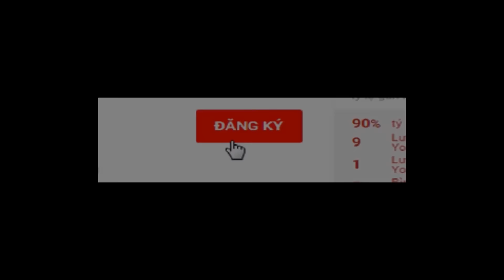Câu cá biển - Tập 2: Câu cá lên nấu ăn liền tại chỗ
Đã lâu không đi câu cá biển câu cá rô đồng hoài thấy cũng không có gì mới mẻ vả lại mùa này khô hạn đồng ruộng, ao, đìa, kênh, mương, sông ngòi cạn dần cá rô cũng dần dần hết. Hôm nay quyết định đi câu cá biển đổi gió một bữa. Chuyến đi của tụi mình có mang theo một ít vật dụng để nấu ăn. Tụi mình dự định câu có cá sẽ nấu ăn và uống lai rai vài lon bia giải khát trong khí trời nóng nực oi bức này. Vì video dài nên mình phân thành 3 tập. Mời các bạn xem tiếp tập 2: Câu cá lên nấu ăn liền tại chỗ. Cám ơn các bạn!
CÁ RÔ ĐỒNG - FISHING ANABAS TESTUDIENEUS: ttps://goo.gl/rNWB17